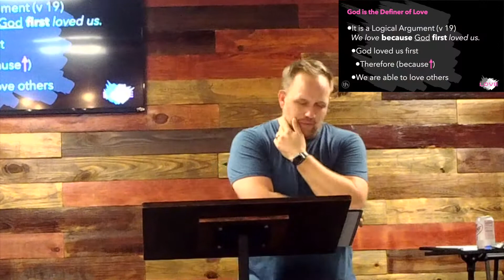09072022 - Love - Defining Love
Who determines the definition of Love?
How do we know what to call love?

All these questions surround this random English word to describe desire and things that are pleasing to us. However, how does the Bible define Love?

This series is all about Love.

Part 1 - Defining Love - 9-7-22